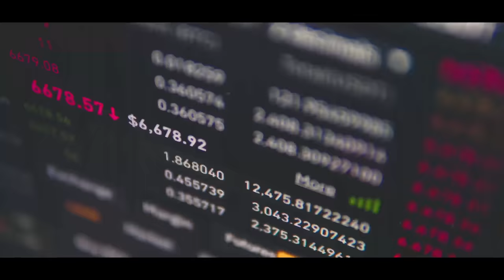Fake Sheikh Robs £5Million Diamonds: Saqib Mumtaz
Saq Mumtaz talks us through his pretending to be the Prince of Brunei, stealing £5M worth of diamonds and pulling off one of the most audacious heists of all time!

This is the eventful life of Mr Saq Mumtaz